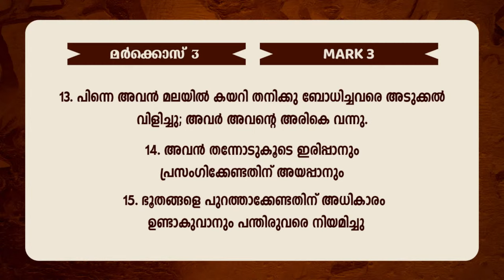Message : Sis. Ancy Poulose | കൂടെയിരുന്നാൽ വിടുവിക്കുന്ന ദൈവം | സഹോദരി സമാജം | Powervision TV